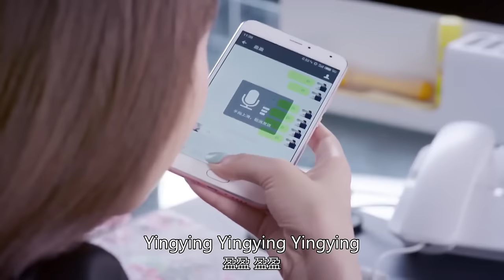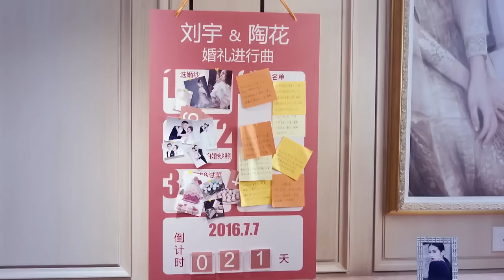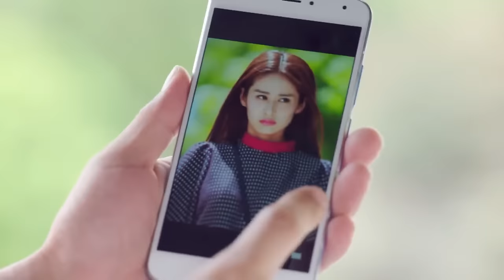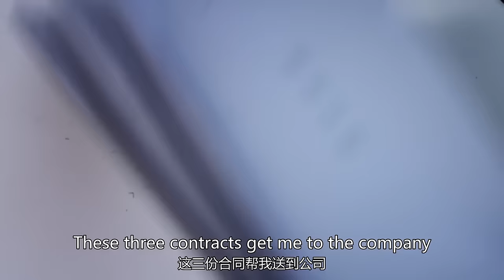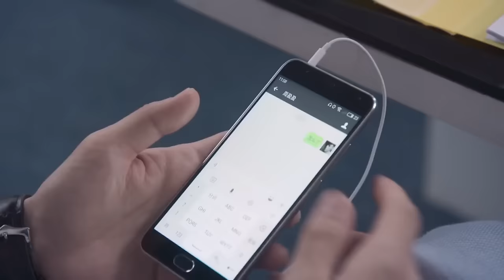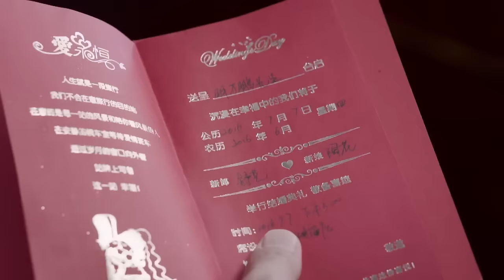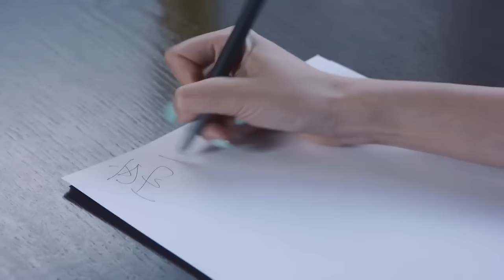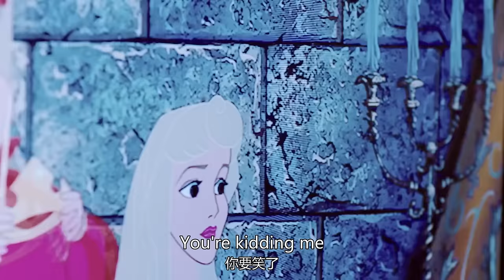💕【Movie】灰姑娘發現丈夫和小三糾纏，當場解除婚約嫁給總裁，丈夫瞬間慌了！颖儿 陈晓 || CLIP：舒克与桃花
💕剧名（Drama Name）：舒克与桃花
💕主演（Leading Role）：陈晓&颖儿